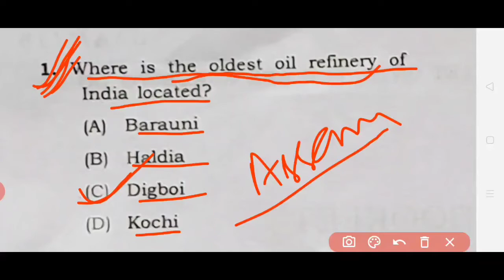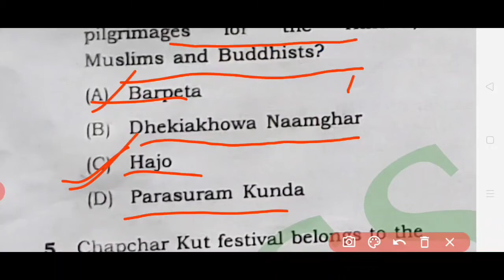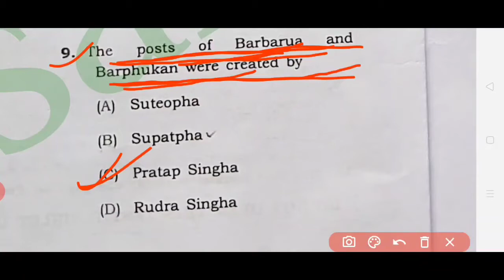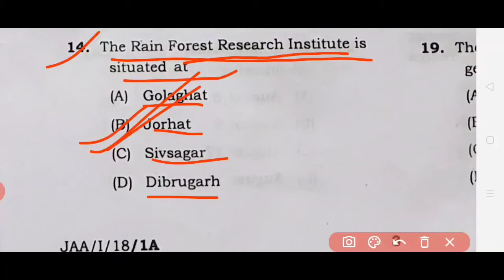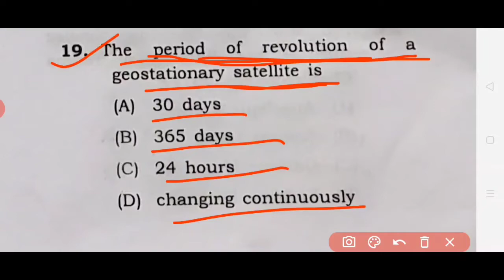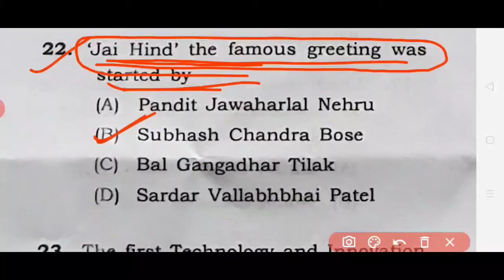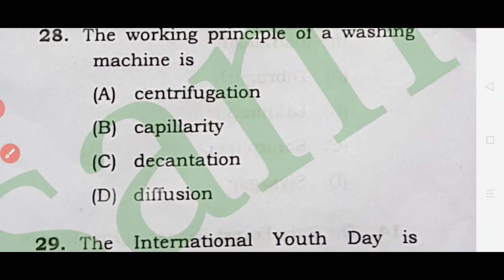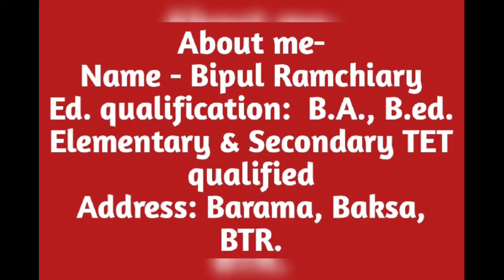Solved Paper of APSC JAA Exam 2018 ।। Part-1 बर' रावजों सावरायनाय।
Solved Paper of APSC JAA Exam 2018.

BR Classes खौ नोंथांनि आंगो Channel खालाम।

About me-
👉 Name - Bipul Ramchiary
Educational Qualification- B.A. (English Major), B.Ed.(GU), Elementary & Secondary TET qualified,
Present Occupation- Govt. Teacher,
Address- Barama, Baksa(BTR)